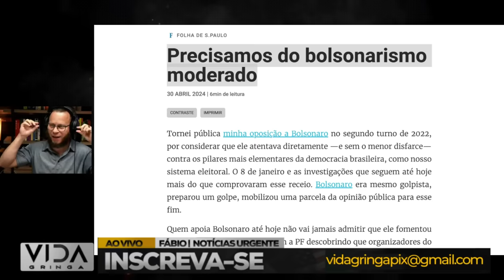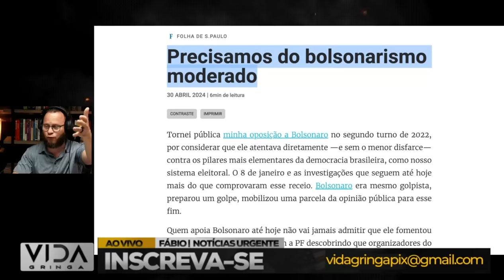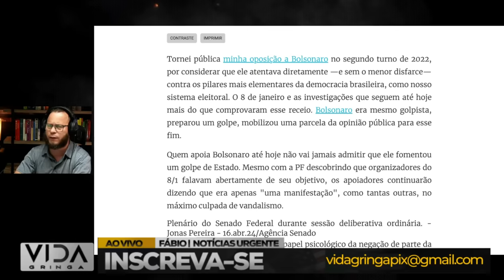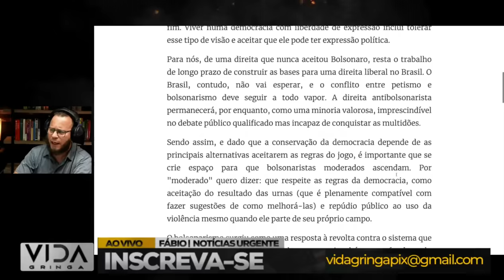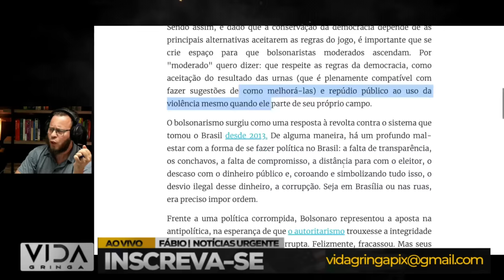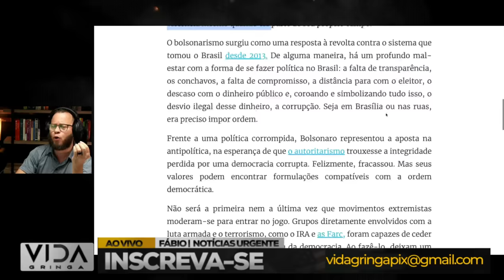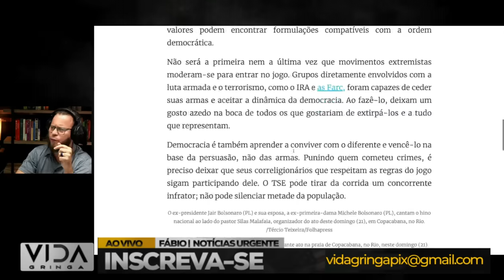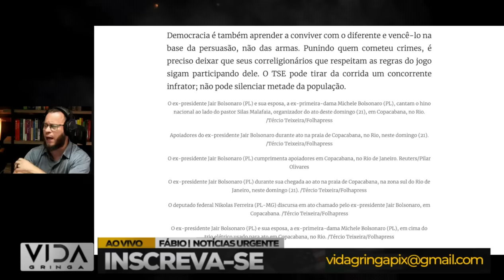Até os esquerdistas já RECONHECEM Precisamos do BOLSONARISMO moderado